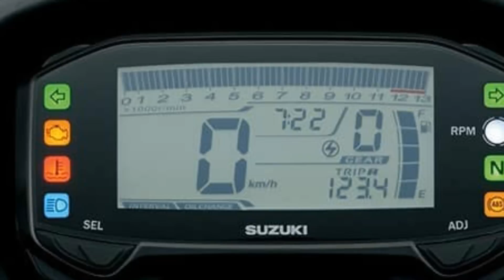THE ALL NEW SUZUKI GSX R 150 2018